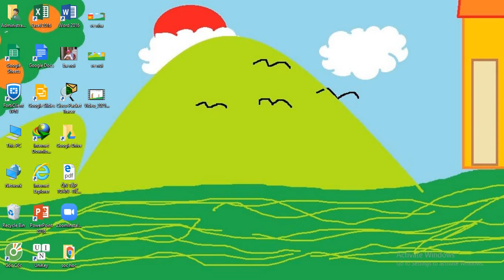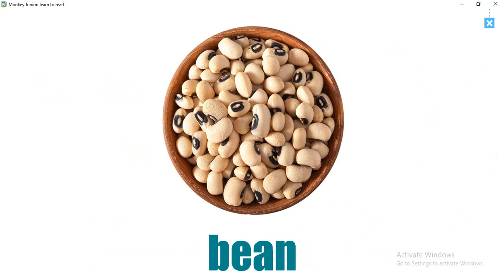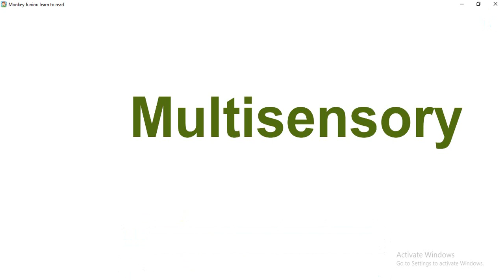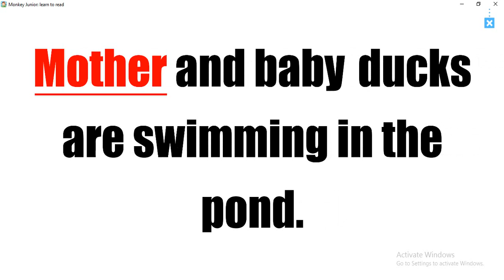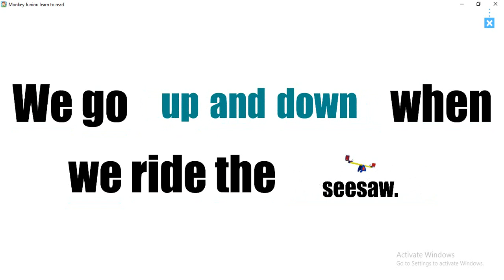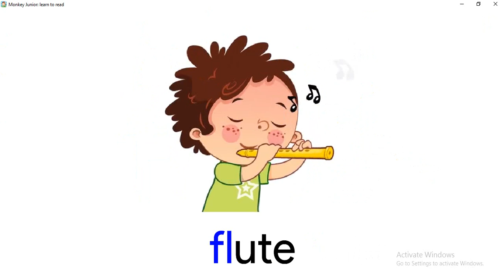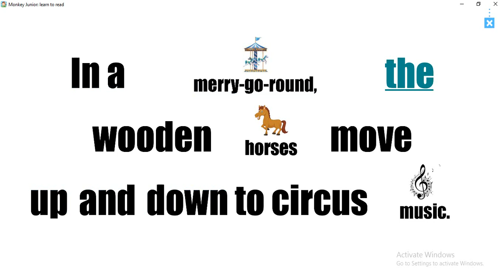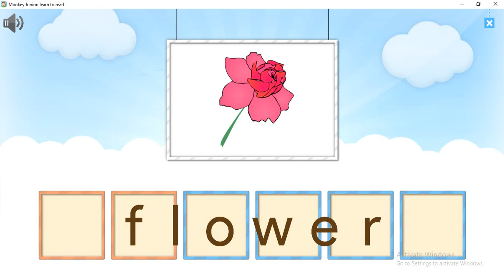monkey jounier english study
sửa chữa máy phát hình, máy phát FM, module RF...
sửa chữa máy hàn điện tử, đồ gia dụng trong nhà
sửa nguồn xung, nguồn viễn thông
sửa thiết bị dân dụng và công nghiệp
sửa thiết bị liên lạc hàng hải, tàu cá, tàu biển
sửa ups santak, apc,
cho thuê UPS
chỉnh chảo vệ tinh băng C và Ku
email trunglqvtv @ gmail .com